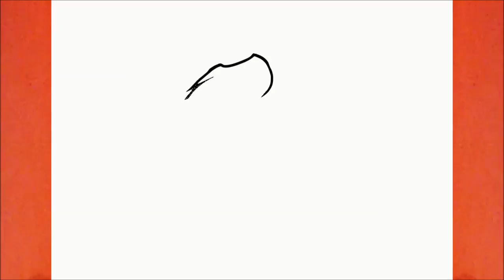COMMENT DESSINER UNE LICORNE KAWAII ASSISE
Apprendre à dessiner une Licorne Kawaii 2

Dessiner

እንዴት እንደሚሳል
كيف ترسم
Ինչպես նկարել
necə çəkmək
nola marraztu
কিভাবে আকে
як маляваць
kako crtati
как да рисувам
ಹೇಗೆ ಸೆಳೆಯುವುದು
com dibuixar
сурет салу
sa unsa nga paagi aron sa pagkalos
mmene kudzatunga
如何画
如何畫
nzira yekukwevera
කොහොමද අඳින්නේ
그리는 방법
kako nacrtati
çawa bikujin
hvordan man tegner
ako kresliť
kako narisati
Kiel desegni
kuidas joonistada
Paano Gumuhit
kuinka piirtää
como deseñar
sut i dynnu
როგორ დავხატოთ
איך לצייר
hogyan rajzolj
esi ise
ווי צו ציען
cara menggambar
描く方法
cara nggambar
របៀបគូរ
ວິທີການແຕ້ມ
duci
kā zīmēt
kaip piešti
wéi zeechnen
како да црташ
എങ്ങനെ വരയ്ക്കണം
kif tfassal
me pehea ki te utu
कसे काढावे
хэрхэн зурах
څنګه رسم
چطوری طراحی کنیم
jak narysować
ਕਿਵੇਂ ਖਿੱਚਣਾ ਹੈ
кантип тартат
cum să atragă
как нарисовать
le auala e faalatalata
Како цртати
ho hohela joang
ڪئين ٺاهيو
வரைவது எப்படி
jak kreslit
ఎలా గీయాలి
nasıl çizilir
як намалювати
indlela yokudweba
indlela ukudweba